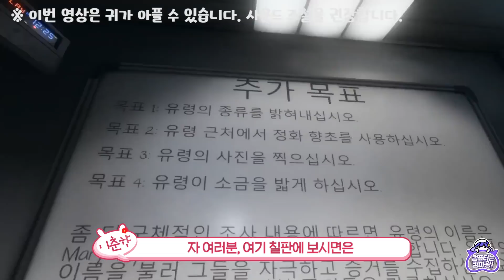[코렛트] 쫄보들하고 공포겜하기 힘드네;; (헤뿡춘코 파스모포비아)